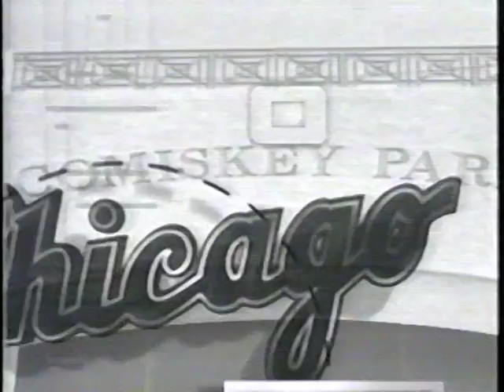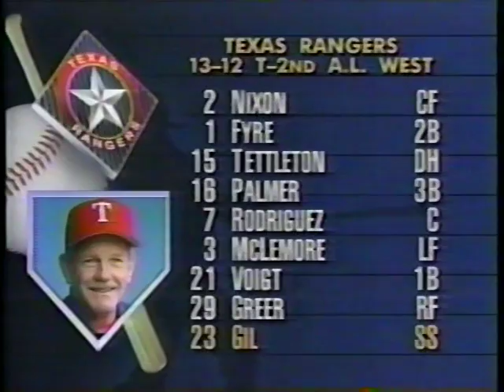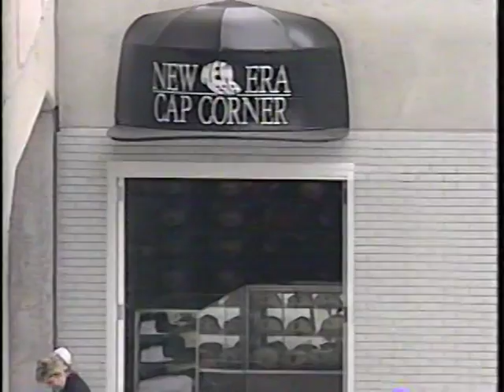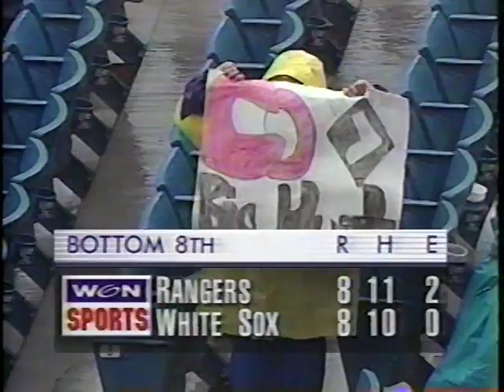Rangers vs White Sox (5-24-1995)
It's a WGN telecast between the Texas Rangers and the Chicago White Sox, May 25, 1995. Hawk and Wimpy are in the booth.